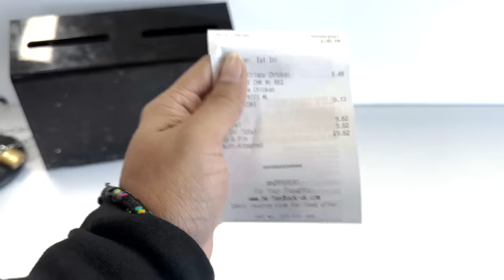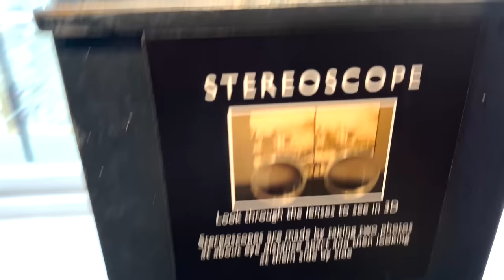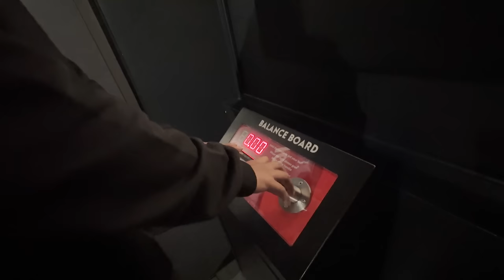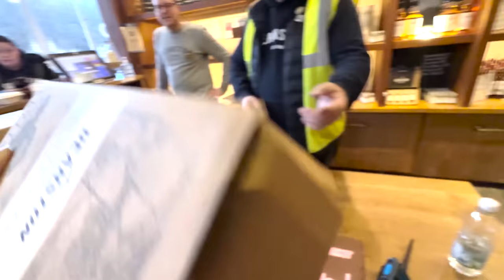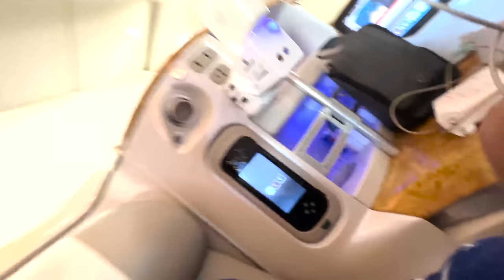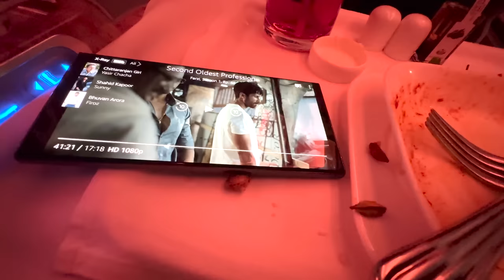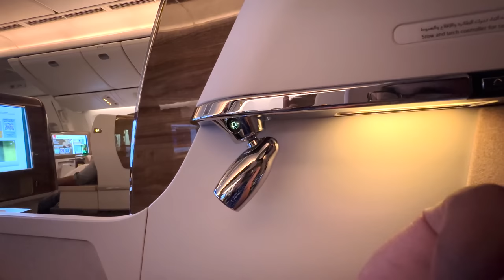Our Trip ended • Back to Gaming house ! Vlog